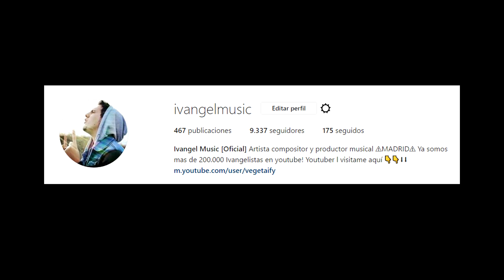Sombras de Mordor Rap - Ivangel Music | Videoclip Oficial | PS4